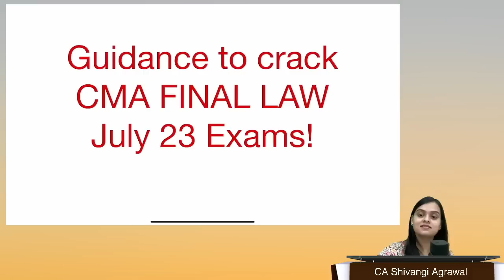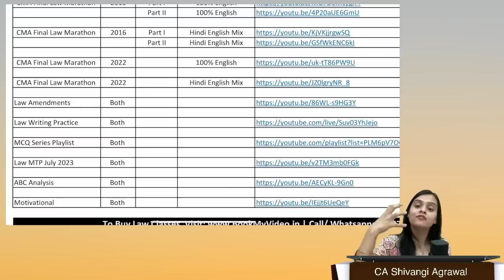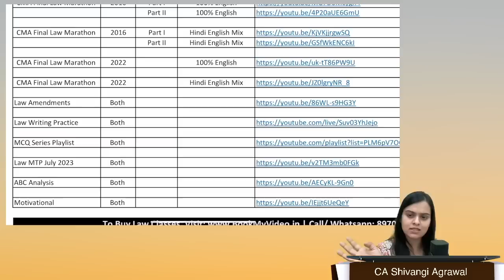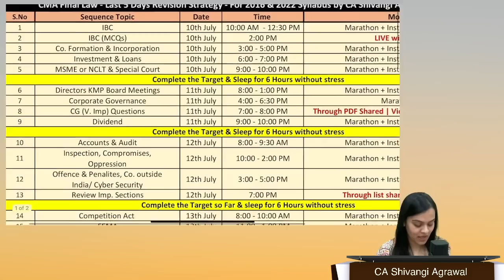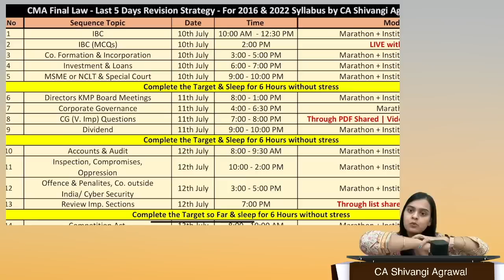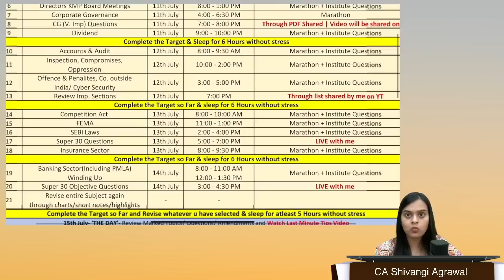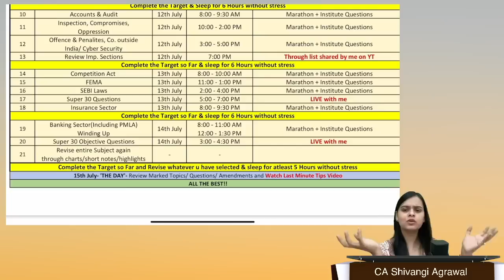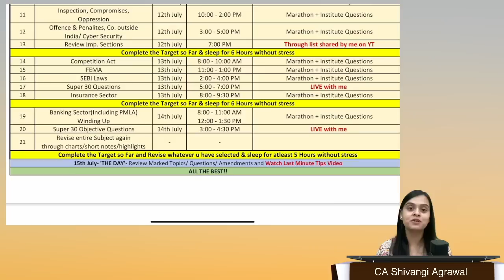Revise like a Pro: Last 5 Days Strategy | CMA Final Law July 2023 Exam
In this Video CA Shivangi Agrawal Mam will give you Detailed Strategy to Revise CMA Final Paper 13 - Corporate Laws & Compliance as per 2016 Syllabus and Corporate & Economic Laws as per 2022 Syllabus for upcoming July 2023 Exam.

Last 5 Days Revision Strategy | CMA Final Law July 2023 Exam